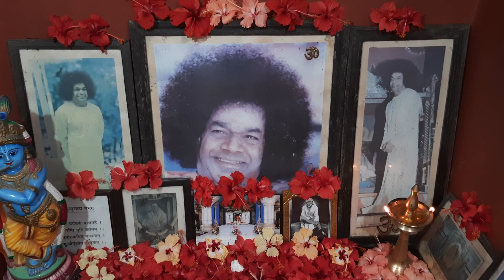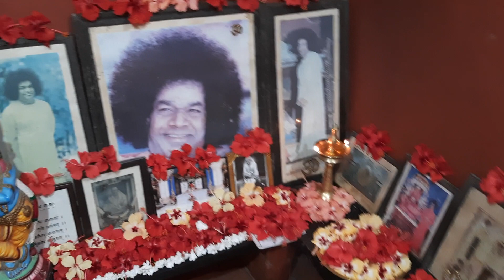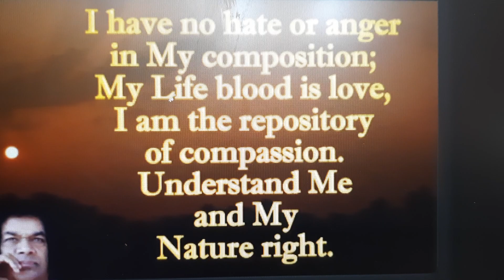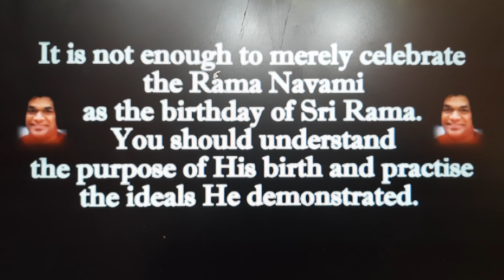MATHUR EAST PALAKKAD - PREM SAI HOME - DAILY HOME PUJA BHAJAN - 10/4/2023)